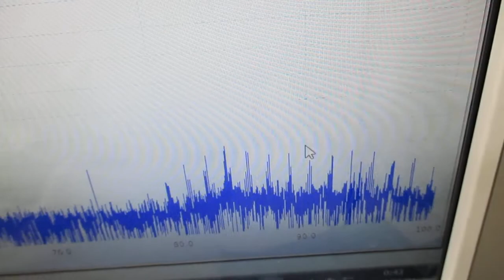複数の超音波発振制御技術（超音波システム研究所） Ultrasonic-labo